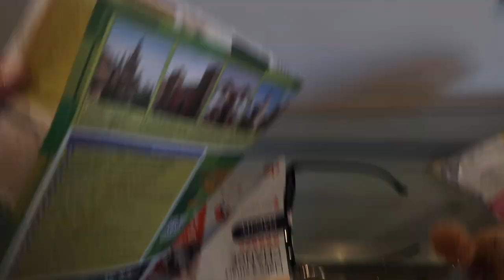SEVILLE VLOG - things to do in Seville and travel vlog!